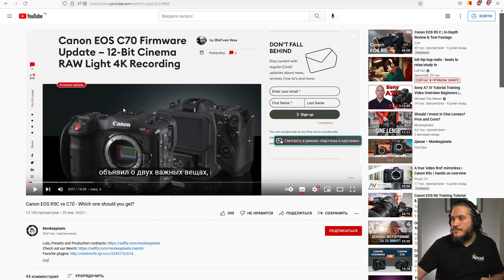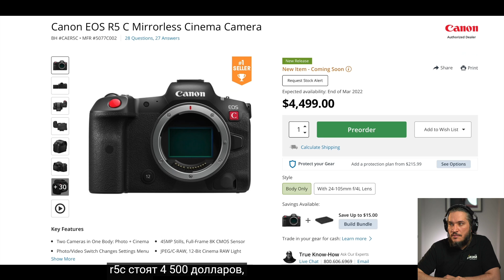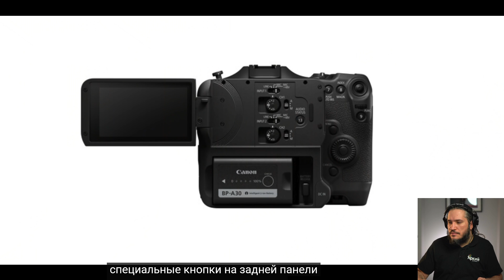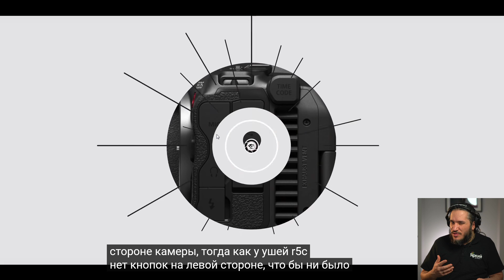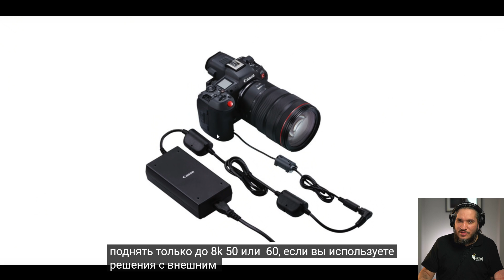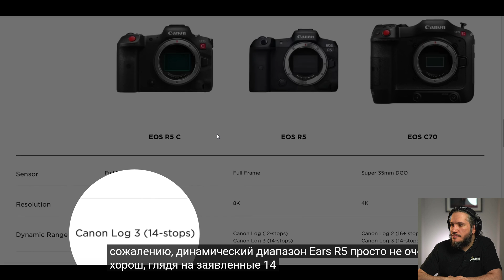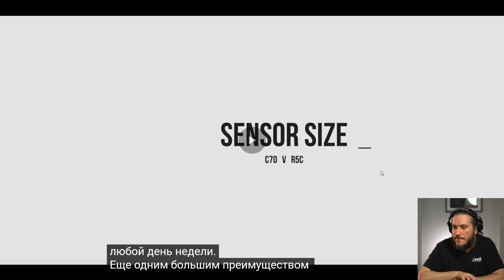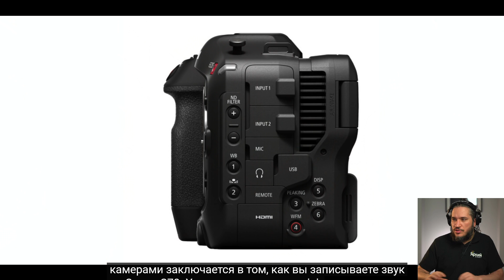Canon R5 C Или Canon C70 Для Видео. Трансляция.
Сегодня вместе с вами онлайн смотрим  чем отличается новый Canon R5 C от Canon C70  и какую камеру взять именно для видео.